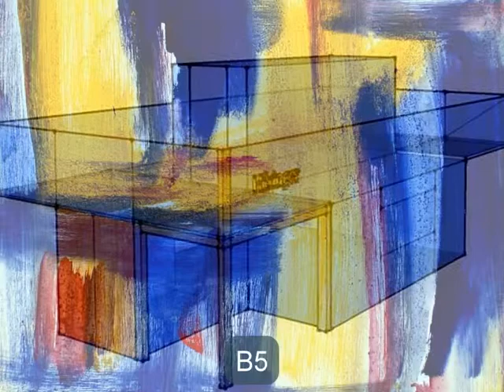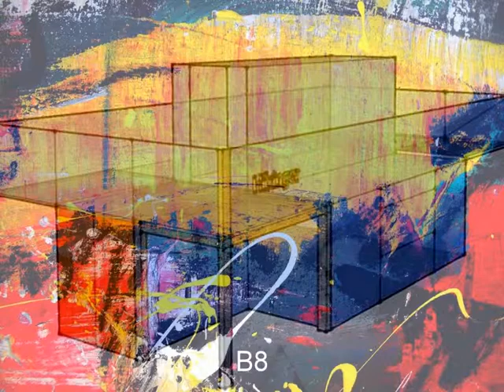Future of GLASS meets ART / Architektur / Kunst / Glashaus / Lee Eggstein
die 20.te Meisterklasse der gewerbl. Akademie für Glas -Fenster und Fassadentechnik in Karlsruhe haben sich zur Aufgabe gemacht ,ein modernes ,innovatives Glashaus zu bauen .Das Projekt wird geleitet von Prof.Dr. h.c. Klaus Layer. siehe auch